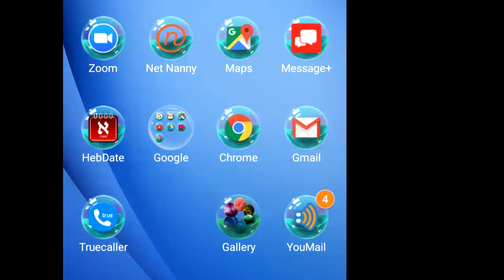קונטרס ומעין - הרב חיים שלום דייטש 35 (ה' שבט תשע"ח)